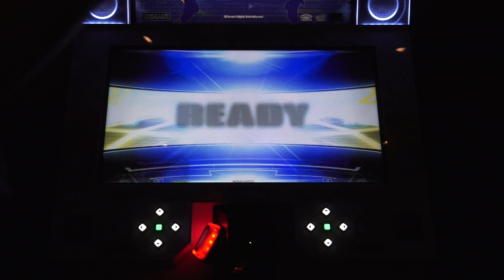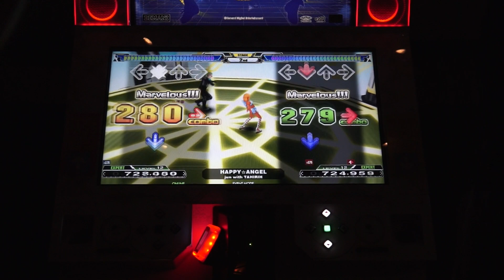DDR A Tournament Round 1 - soriin vs Blues - Happy Angel Expert